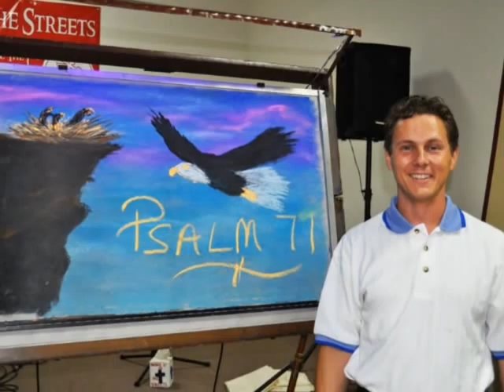Our Chalk Art Ministry and Our Family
Good News Chalk Talks is a happy family doing God's work every day in Chalk Art Ministry